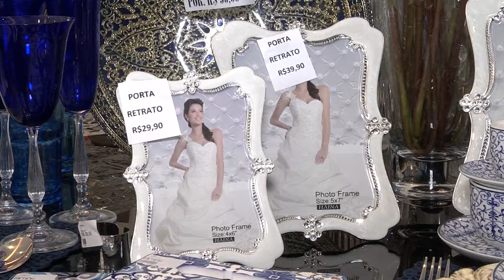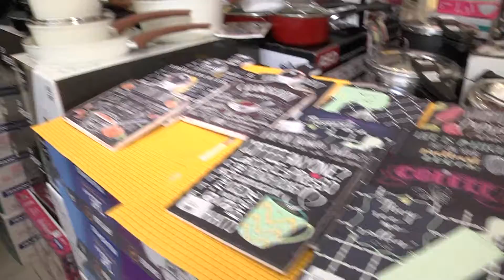Programa Tudo de Bom - Renata Queiroga - DESIGN GALLERY NOVIDADES